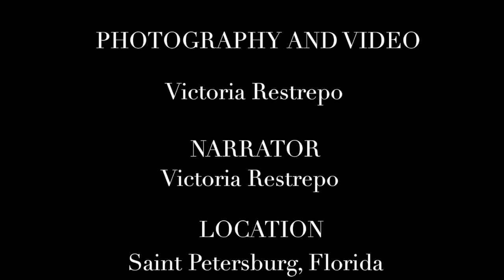Fort deSoto Park, an exploration of this beautiful place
My trip through the most beautiful regions of North America has brought me to Fort DeSoto Park in St. Petersburg, Florida.
This sanctuary of flora and fauna is a unique and wonderful place, with more than 328 species of birds. It is a treasure for the eyes and the spirit.
Traveling with my cameras through this place is a privilege; contemplative photography allows me to explore and discover the beauty of this wonderful park's beautiful ecosystems.